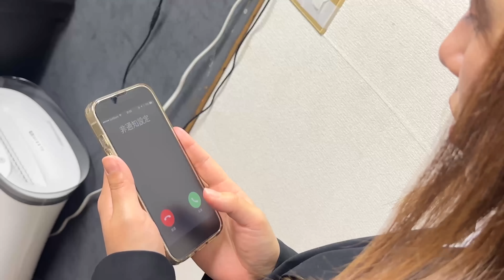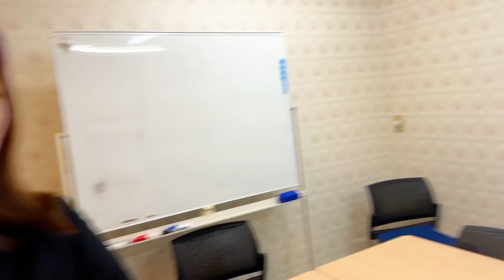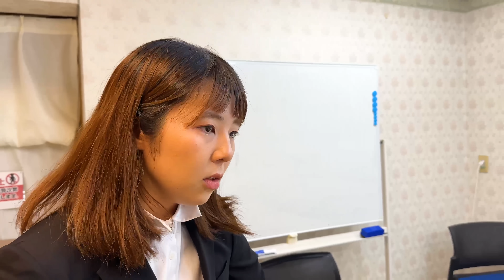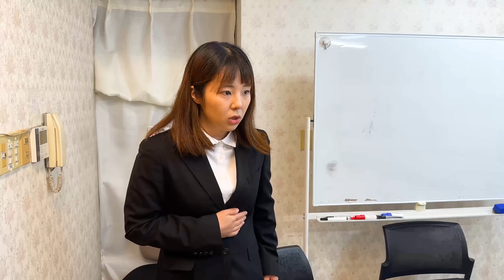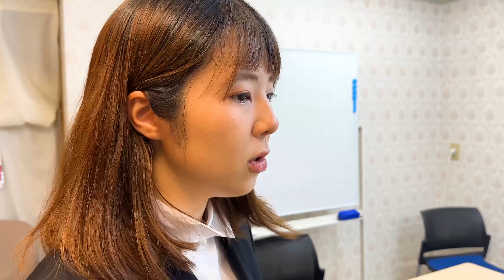コント「正体不明の天才名探偵が部屋でずっとA◎見てた」ニッキューナナ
天才名探偵Xの事件簿
「おっすwそこの若いのォオオオオ！」
「...なんですか？僕は今忙しいんですが」
「漏れの言うことを聞いてくれw
漏れの秘蔵データがパソに入っとるんやが
マッマにフォルダ漁られる前にパソ燃やしてクレメンス」
「いや僕急いでるので無理です」
「ちょ、そこの若いのォオオオオ！」
「しつこいですって、あなたの友人に頼んでください」
「ちょw漏れの言うことを聞いてくれw
誰にも言った覚えないのにバレたんやがw
パソに漏れの全てを置いてきた(｀・ω・´)ｷﾘｯ
おまいが全部なんとかしてくれw」
「ハァ、わかりましたよ。」

天才名探偵Xは孤高の天才だ。
しかし、彼に秘密裏に協力する友人。
その名も天才ハッカー『SE』。

(なるほど今回の事件、銃の行方だけがわからなかったがついに尻尾を掴んだんだなSE。さすがだ。)
（なに、漏れなんてw
最後は漏れ含めて誰の言葉も聞くなよw
X、おまいだけの花を咲かせたらいいさ。)

㊗️🎊ニッキューナナ初単独ライブ開催決定🎊㊗️
💪ニッキューナナ単独ライブ『ビキチン』💪
《公演日程》
3月24日（金）18:30開場 / 19:00開演
3月25日（土）14:30開場 / 15:00開演
3月25日（土）18:30開場 / 19:00開演❣️会場：東京・しもきたドーン💰料金：前売3000円 当日3500円(配信1500円)
🎟チケット受付🎟【㊗️会場チケット完売‼️】
↓↓💖配信チケット💖↓↓

◎主な使用楽曲
musmus、魔王魂

◎自作のグッズ
▼meisuika